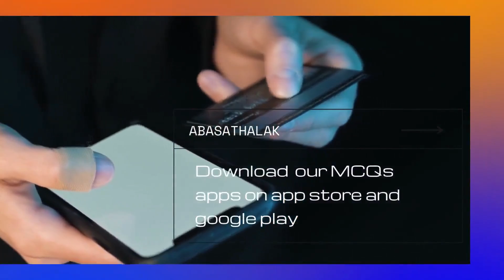14.Ophthalmology _ Retina 7